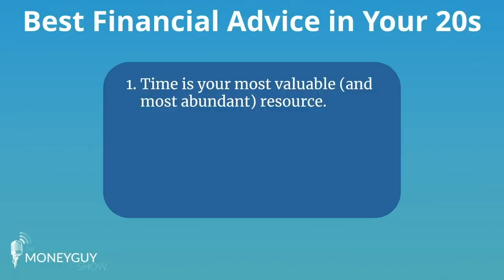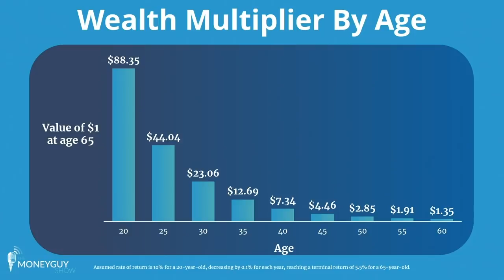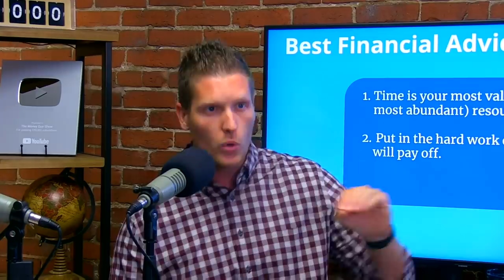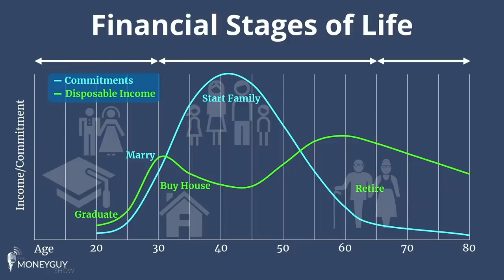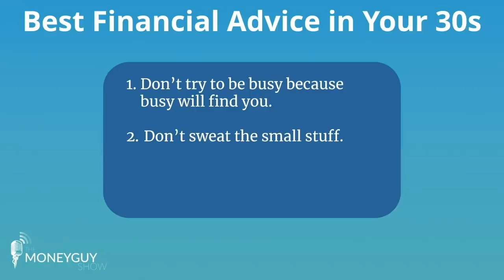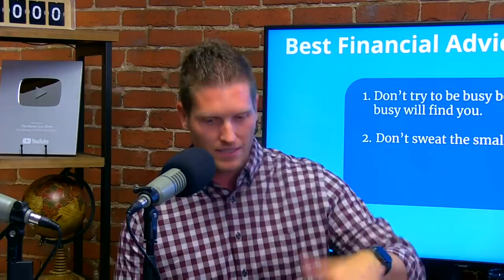Top Financial Advice By Age! (Become Wealthier Than Your Friends)